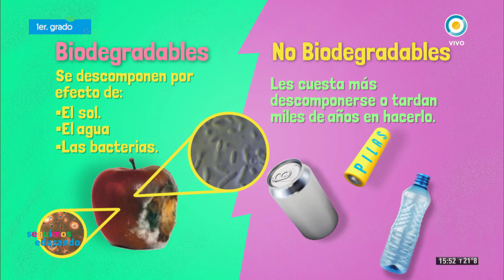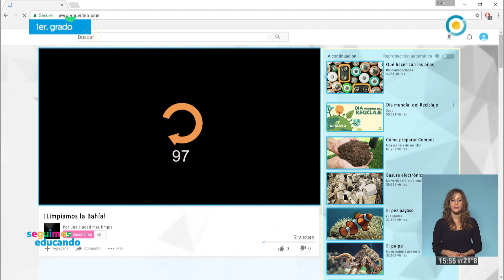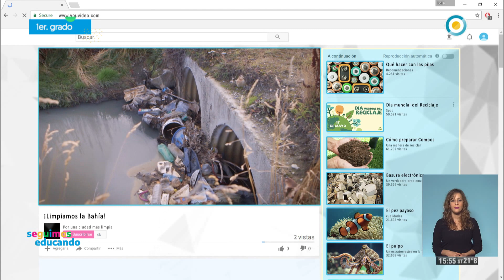Misterios Submarinos: Ushuaia, Tierra del Fuego - Seguimos Educando